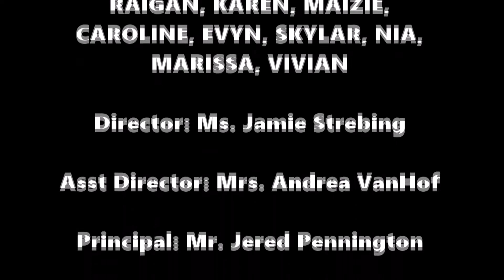ABE TV 5-9-23